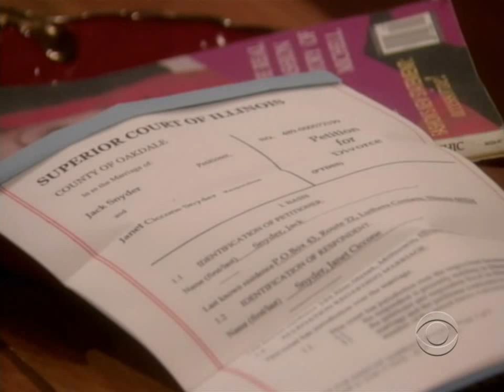Jack and Janet Highlights Part 255 (ATWT)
As The World Turns clips from the 3/24/10 show

A series of highlights of Jack Snyder and Janet Ciccone's relationship on ATWT from the first meeting to the present time.